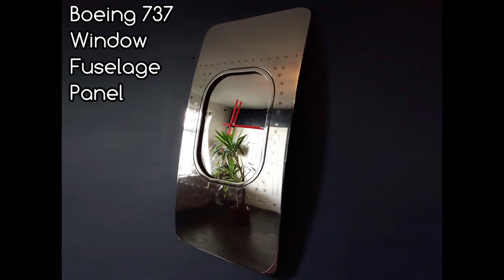Stripped/polished Boeing 737-100 Window Fuselage section wall clock art piece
Salvaged from a Scandinavian Airlines (SAS) Boeing 737-100 this single window fuselage section has been professionally stripped and polished to a very high standard resulting in a true mirror finish. For an aircraft that has flown many millions of miles during its lifetime the surface areas are in generally good condition with very little in the way of blemishes. The quartz clock mechanism is centred onto an acrylic mirror encased behind the original plane glass window. The piece is also fitted with a sturdy hanging chain.

See -